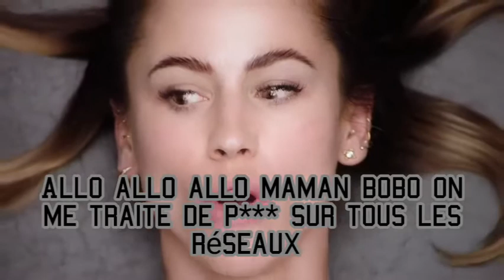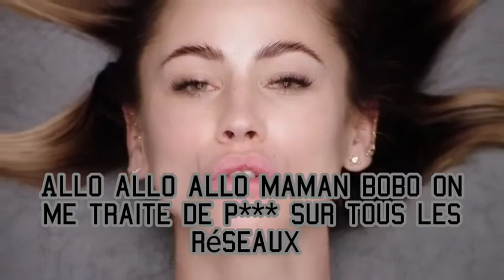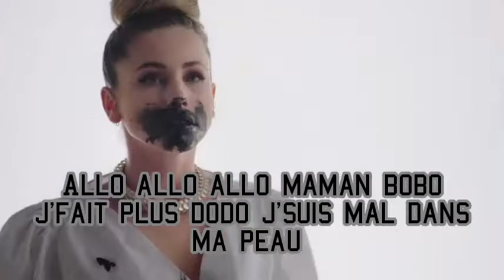Martine - allo maman bobo (paroles)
Une pensée à moi ou je vais peut-être me faire strikes pour toutes c'est belle insultes🤣😭